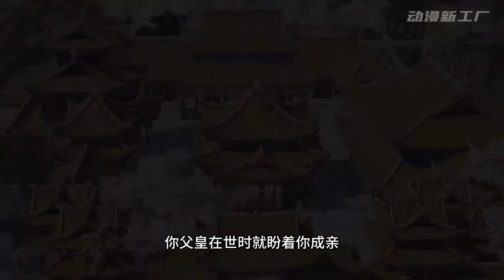《王爷饶命,医妃横扫全城》第1~60集